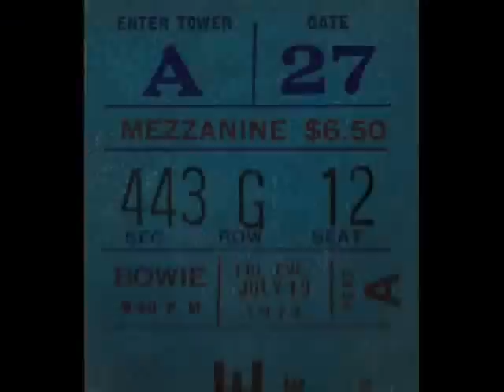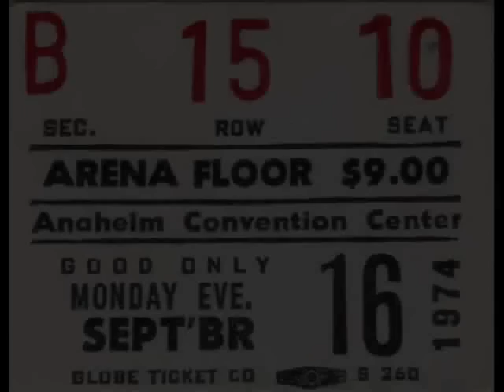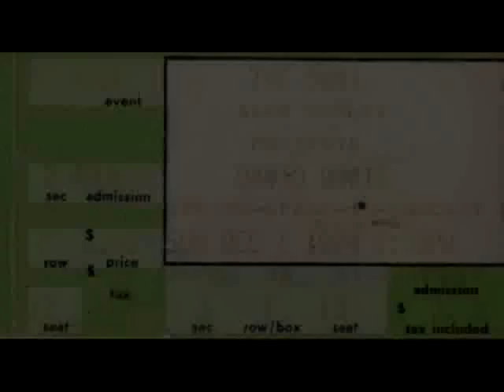David Bowie - Fascination ( Alternate mix )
From the Young American sessions .

An alternate mix of Fascination.

Bowie Zone forum.

Bowie Zone Facebook